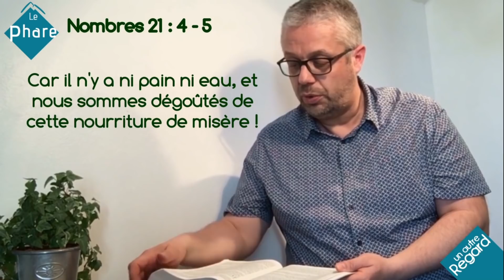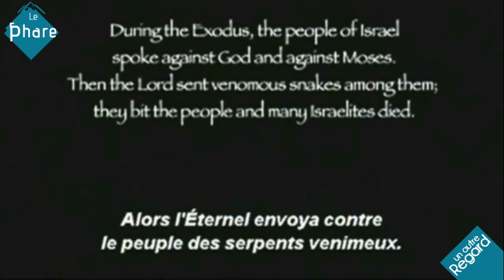Culte de Pâques du dimanche 12 avril